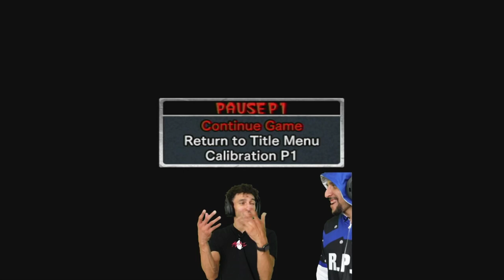Brothers Playing Video Games LOL